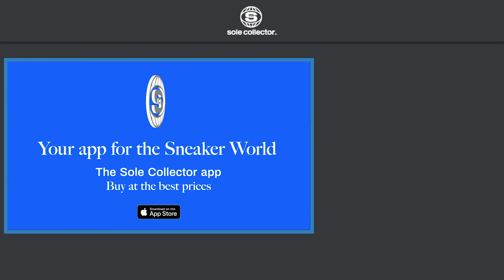Larry June Relives the Pain and Joy of Getting Air Jordans | Full Size Run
Full Size Run is Sole Collector's weekly sneaker talk and debate show featuring co-hosts Brendan Dunne, Matt Welty, and Trinidad James. This week the crew is joined by Larry June to talk about his history of not getting and then getting Air Jordans, advice on cleaning shoes, and getting his own sneaker collaboration.

Full Size Run hosts Matt Welty and Brendan Dunne are joined by Sneaker Shopping’s Joe La Puma to discuss the most important sneaker news every week in a voice that can only be told authentically from Complex.